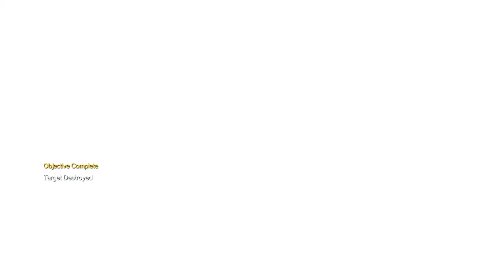MGSV:TPP - Metal Gear Salehanthropus boss battle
Mission 31 - Salehanthropus